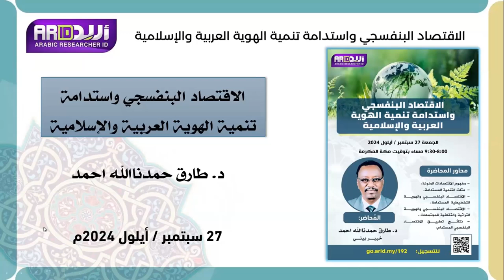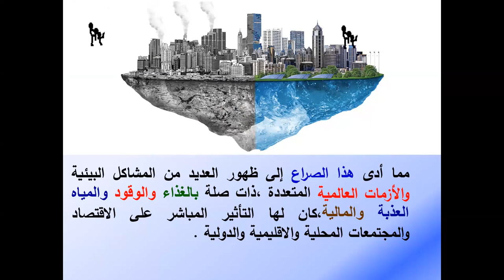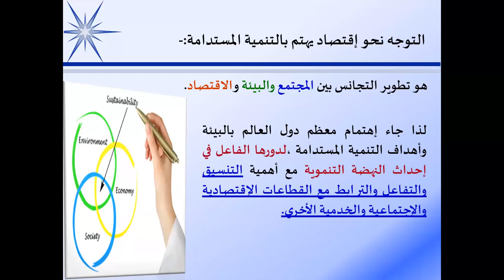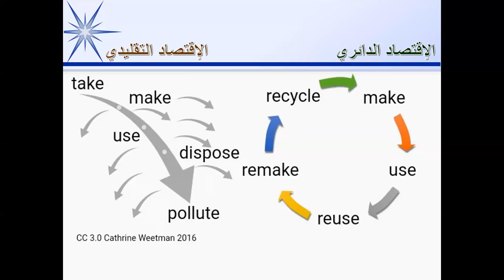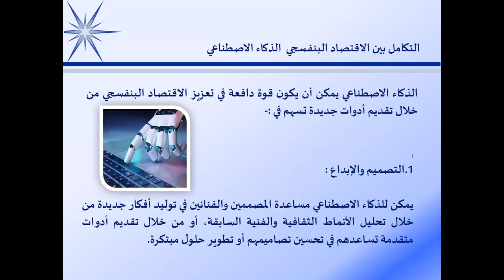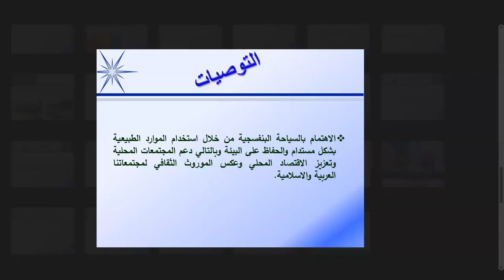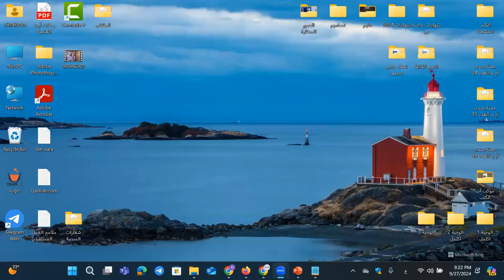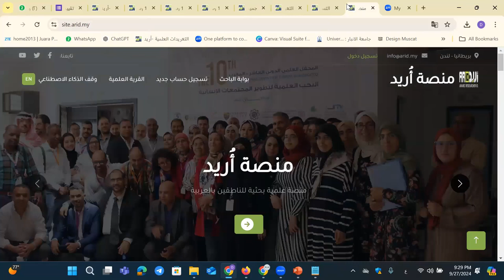الاقتصاد البنفسجي واستدامة تنمية الهوية العربية والإسلامية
قدمها: الدكتور طارق حمدنا الله أحمد
خبير بيئي
للتسجيل في منصة أريد العلمية مجاناً: